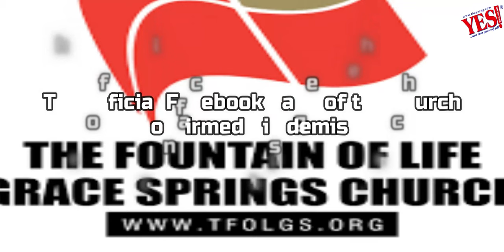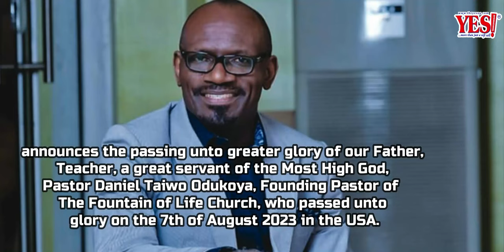Pastor Taiwo Odukoya Dies At 67!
Pastor PastorTaiwoOdukoya FountainofLifeChurch UnitedStatesofAmerica(USA).